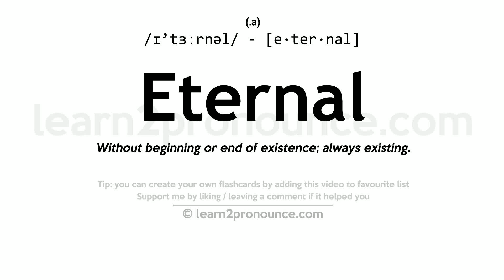Pronunciation of Eternal | Definition of Eternal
Eternal pronunciation | How to pronounce Eternal in English?
/ɪ`tɜːrnəl/
Meaning of Eternal | What is Eternal?
(1) (adjective) tiresomely long; seemingly without end; (2) (adjective) continuing forever or indefinitely;
What is Eternal | Eternal meaning and definition?